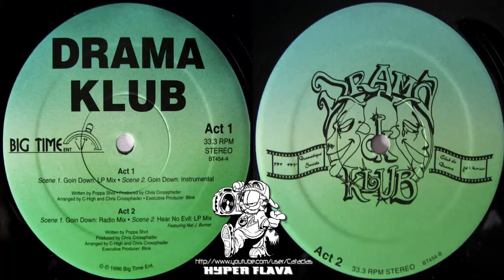Drama Klub ‎- Goin' Down / Hear No Evil (Full Vinyl) (1996)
A1. Goin' Down (LP Mix)
A2. Goin' Down (Instrumental)
B1. Goin' Down (Radio Mix)
B2. Hear No Evil (LP Mix)